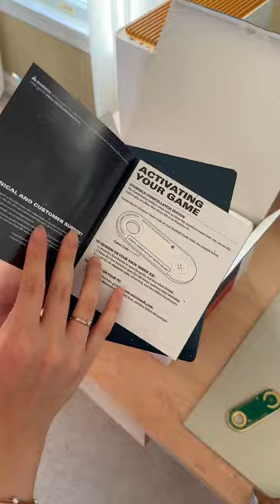game with me ✨🪐🌌 — Starfield